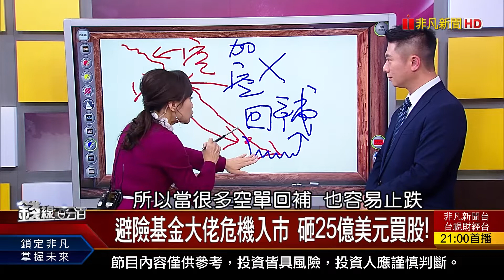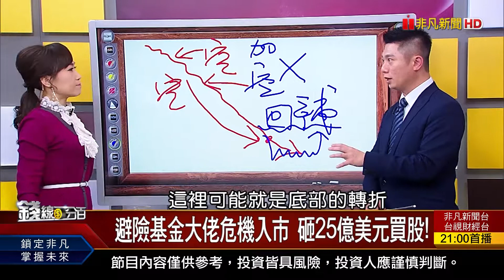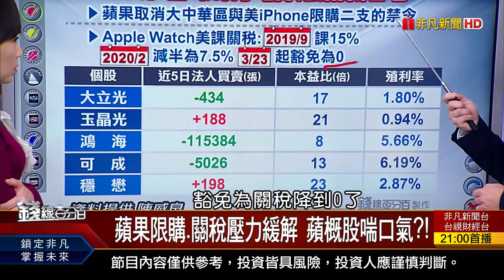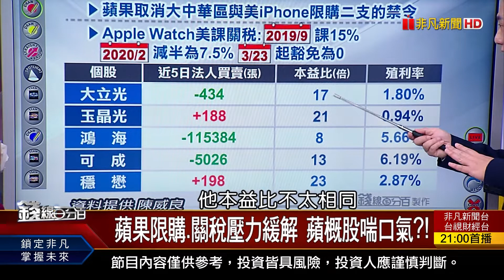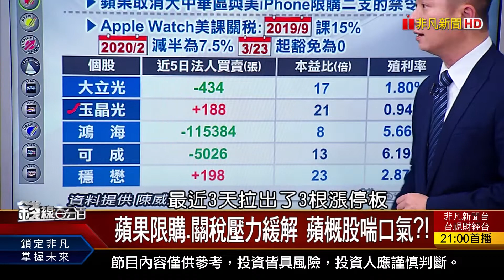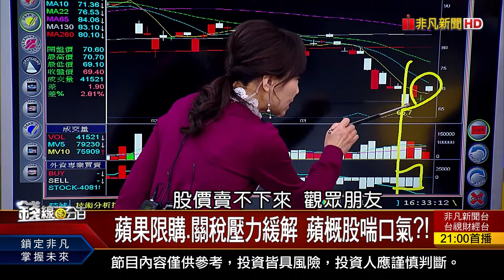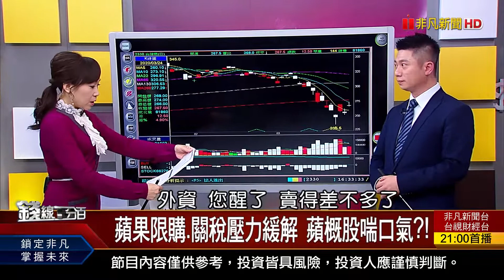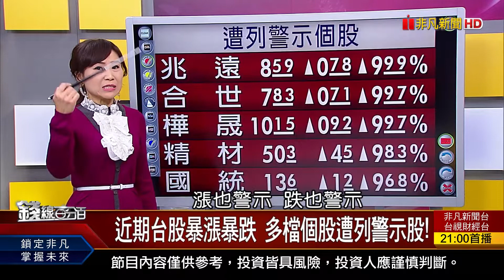《蘋果限購.關稅壓力緩解 蘋概股喘口氣?! 避險基金大佬危機入市 砸25億美元買股!》【錢線百分百】20200324-2│非凡財經新聞│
◎避險基金大佬危機入市 砸25億美元買股!
◎蘋果限購.關稅壓力緩解 蘋概股喘口氣?!

●0324完整版(上) 《美單日新增確診破萬 Fed祭出無上限QE! 蘋果限購解禁 蘋概股喘口氣?! 多檔個股遭列警示 處置股操作?》
●0324完整版(中) 《K棒話中話解讀 台股想築底注意兩訊號! "破10年線買存股"正確? 注意外在風險!》
●0324完整版(下) 《昨道瓊大跌 今國泰美國道瓊反1卻跟跌?釋疑! 檢視肺炎對各產業影響 PCB如何突圍?! 公司祭庫藏股恐是為了自救?》